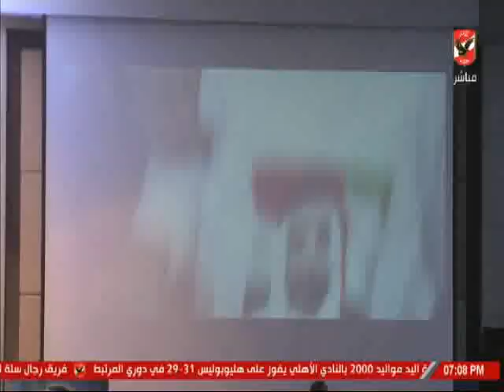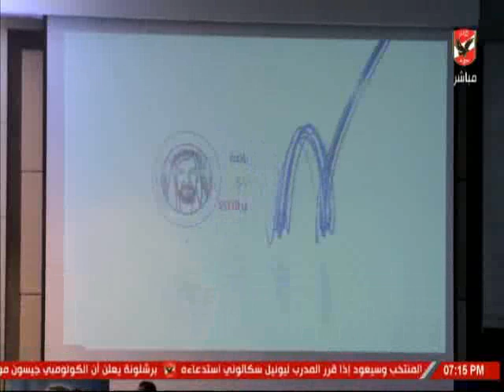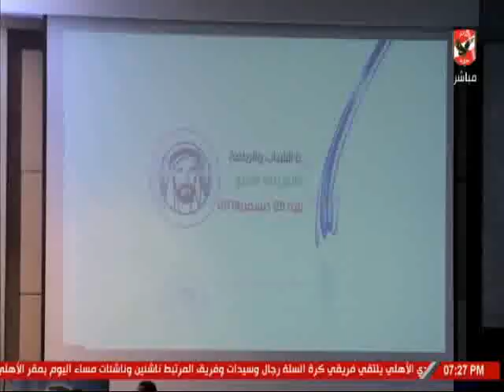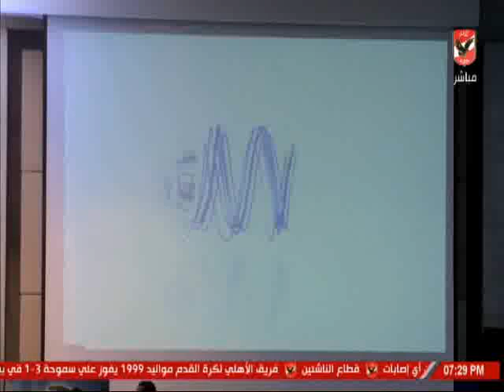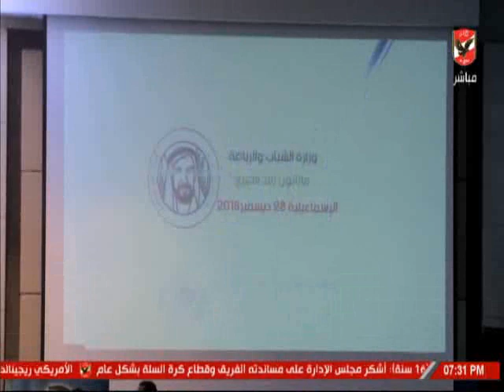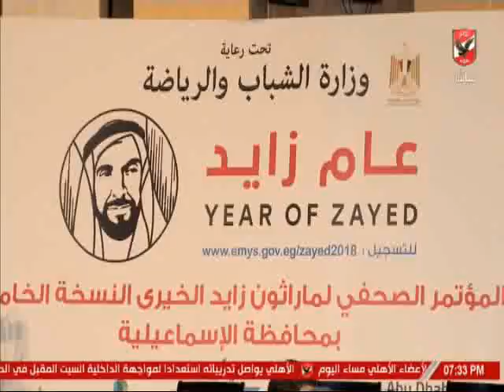حلقة الاهلى الليلة 27-12-2018